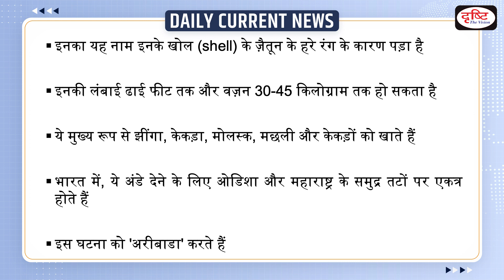Impacts Of Climate Change On Olive Ridley population - Daily Current News I Drishti IAS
Expert says that Frequent extreme weather events may lead to decline in Olive Ridley turtle population. Global warming may affect gender-ratio of Olive Ridley turtles.

1. Videos by Dr. Vikas Divyakriti To

2. Concept Talk- By Dr. Vikas Divyakirti